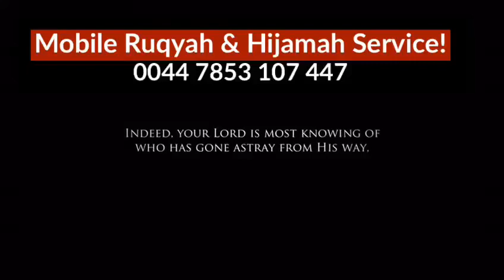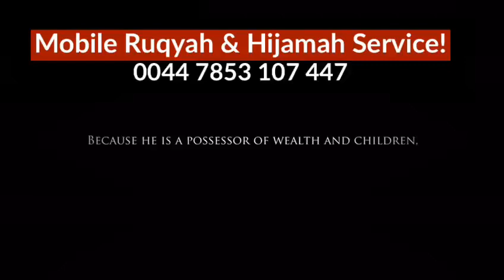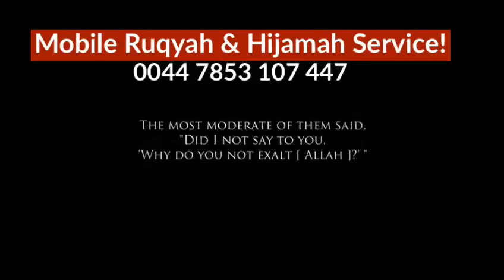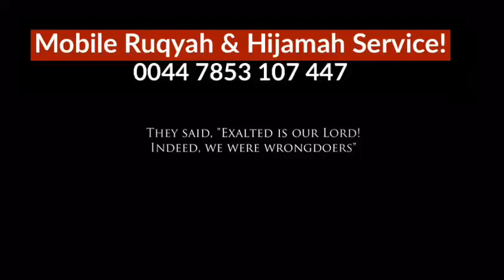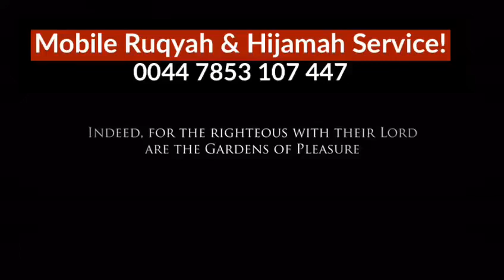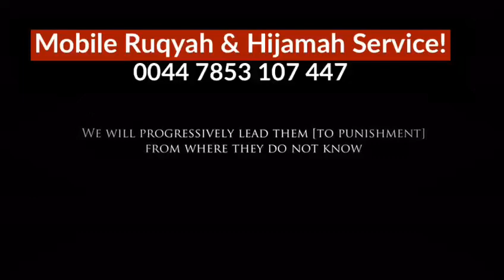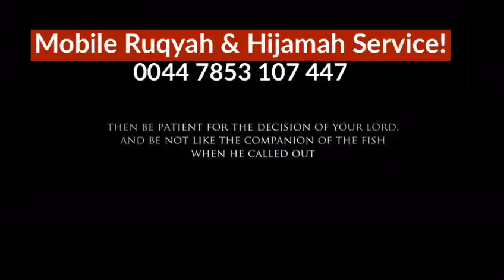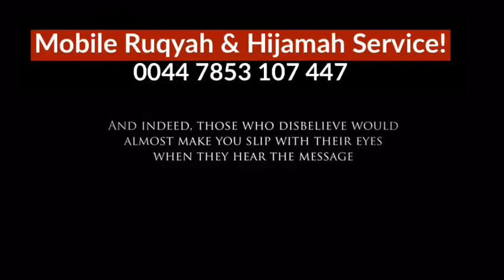This Surah is called Nun as well as Al-Qalam!